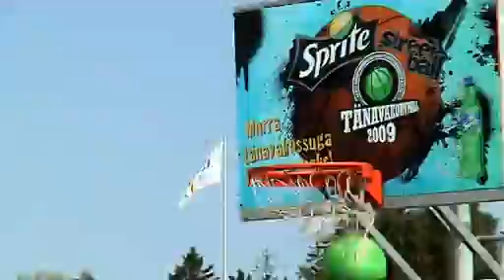Rannakorvpall 2009 // Pärnu rand